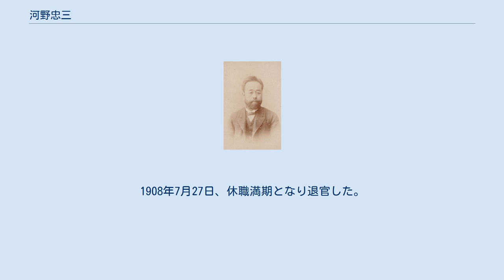河野忠三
河野忠三の肖像写真 河野 忠三（こうの ちゅうぞう、1851年7月13日（嘉永4年6月15日）- 1922年（大正11年）1月28日）は、明治期の裁判官、内務・警察官僚。
官選県知事。
号・独坐居士。
 長門国阿武郡萩土原（現山口県萩市）で、長州藩士・白根多助の三男として生まれ、万延元年8月23日（1860年10月7日）、徳佐村字台の河野尚人の養子となる。
 1874年11月、山口県十五等出仕・聴訴課勤務となる。
1876年、司法省に転じ、司法大丞などを務め、1881年、判事となり東京上等裁判所判事に就任。
その後、内務省に転じ、神奈川県五等警部を経て、1883年、群馬県警部長に就任。
以後、群馬県書記官、三等警視、警視庁警察本署事務員、岡山県書記官、愛知県書記官などを歴任。
 1894年9月、岡山県知事に就任。
治水事業、産業振興に尽力。
1897年4月、知事を非職となる。
1898年4月、島根県知事に就任。
県立中学校、実業学校の設立など中等教育施設の整備に尽力。
1900年9月、茨城県知事に転任。
県会と対立を続ける中、教育、産業振興に尽力。
1903年6月、奈良県知事に転任。
奈良帝室博物館評議員も務めた。
1906年7月、知事を休職となる。
1908年7月27日、休職満期となり退官した。
 その後、故郷の徳佐で余生を送り、青年団長などを務めた。